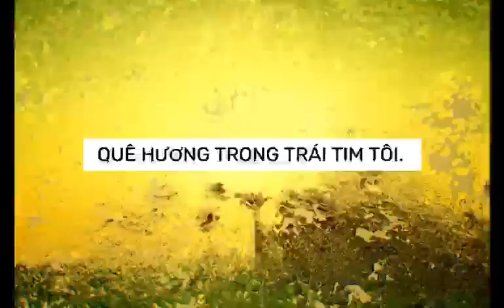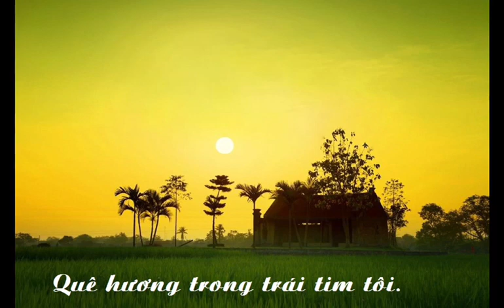Bai đọc Quê hương trong trái tim tôi.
Phần ảnh trong video được lấy từ Google. Thank you.